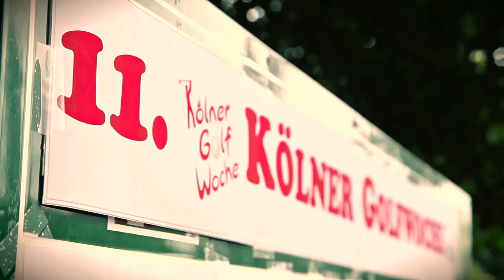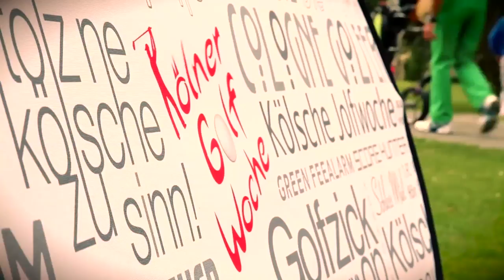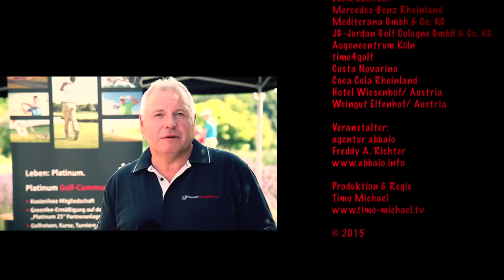Kölner Golfwoche, the 11 ___ 2015 Master Mot klein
Kölsch, kölscher – Kölner Golfwoche

Wenn es eine Steigerung von kölscher Lebensart außerhalb des Karnevals gibt, dann war es der Abschluss der 11. Kölner  Golfwoche!

Das kölsche Golferherz schlägt höher, wenn die Sonne scheint, die Runde gut läuft und es am Abend eine kölsche Party gibt. All dieses bot die 11. Kölner Golfwoche. Obwohl der Sommer die letzten Tage bei der beliebten Golf-Aktionswoche eine kleine Pause machte, strahlte der Himmel himmelblau am letzten Samstag, dem 1. August 2015 im Golfclub Leverkusen. Ab 7.30 Uhr gingen die 190 Starter auf ihre letzte Runde. Und nach der Siegerehrung durch den Golfer-Elferrat ging es dann nahtlos weiter zur kölschen Party mit mehr als 270 Gästen. Leverkusens Präsident Klaus März und Clubmanagerin Sabina Gräf waren hervorragende Gastgeber für diesen kölschen Abend. Das extra aufgebaute Festzelt im GC Leverkusen bebte als zum wiederholten Mal der Song der Kölner Kultband Brings angestimmt wurde:

„Ich ben nur ne Kölsche Jung
un mie Hätz, dat litt mer op d’r Zung
Op d’r Stross han ich ming Sprooch jeliehrt
und jedes Wort wie tättowiert
op minger Zung
ich ben ne Kölsche Jung“

Aufgewärmt wurde das tanz- und singbereite Publikum durch das Duo „Moonlight Cocktail“, Inka und Kai Auhagen, und DJ Mark Ritter und ab Mitternacht mit Dirk Metzner. Mit abnehmenden Außentemperaturen stieg im Laufe des Abends die Stimmung im Zelt. Getanzt wurde bis in die frühen Morgenstunden, die kölsche Rührseligkeit nahm ihren Lauf und der rot-weiße Himmel hing voller kölscher Lieder.

Mal schauen wie es nächstes Jahr wird! Die 12. Kölner Golfwoche findet vom 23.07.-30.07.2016 statt mit der Players Night im Golf- und Landclub Bad Neuenahr.